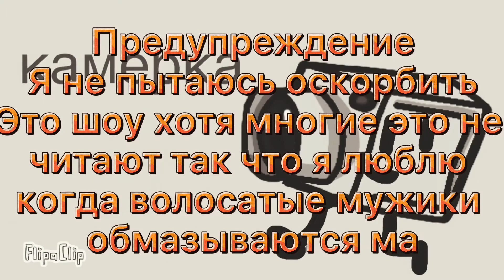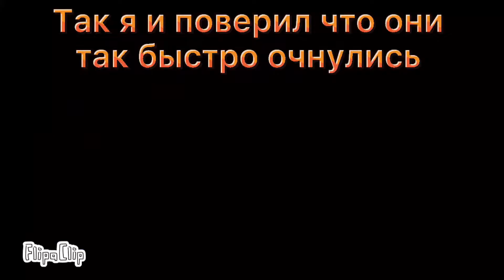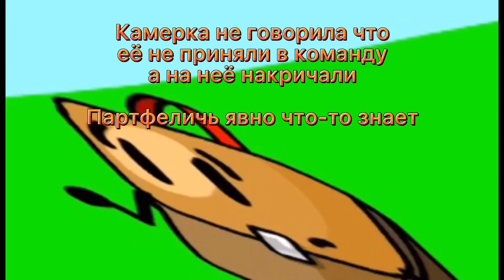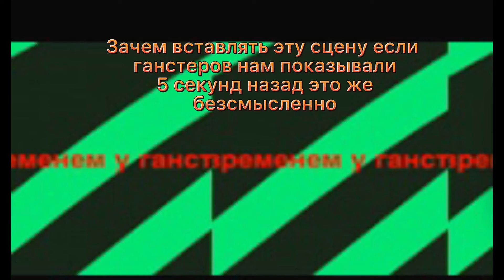Грехи БЗВВВЗ||ок да